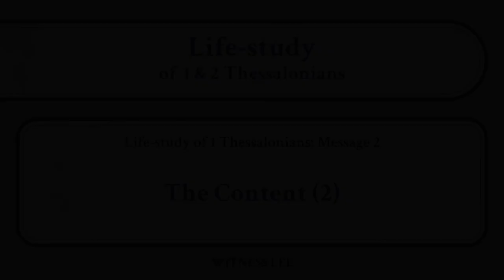Life-study of 1 Thessalonians, Message 2: The Content (2)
LIFE-STUDY OF 1 & 2 THESSALONIANS

Scripture Reading: 1 Thes. 1:4-10

The purpose of the Life-study of the Bible, as expressed by Witness Lee, is to present the truths contained in the Word, to minister the life supply, to solve the common and hard problems found in the Scriptures, and to open up every book of the Bible by giving a thorough interpretation of it. The messages in Life-study of 1 & 2 Thessalonians were given by Witness Lee in Anaheim, California, July 6-10, 1982.

“In 1 and 2 Thessalonians we see certain points that are not covered in Paul’s other Epistles. Because the church in Thessalonica was so young, Paul’s Epistles to the Thessalonians are more or less to those in a childhood stage. Some of what Paul says to the Thessalonians is different from what he says to other churches that were more experienced. It is worthwhile for us to study 1 and 2 Thessalonians in order to know the situation and condition of a young church. By reading these two books we can know the young Christian life and the young church life. If we keep in mind this aspect of the background, we shall be helped in our reading of these Epistles.

“The books of 1 and 2 Thessalonians were not written to experienced Christians. They were written to young believers, to those who had been saved for less than a year. Most of them had been typical Gentiles. Therefore, in writing to them, Paul surely viewed them as young believers. These Epistles are very precious, for they render us particular help concerning the young Christian life and church life.” (Witness Lee, Life-study of 1 & 2 Thessalonians, pp. 1-2)